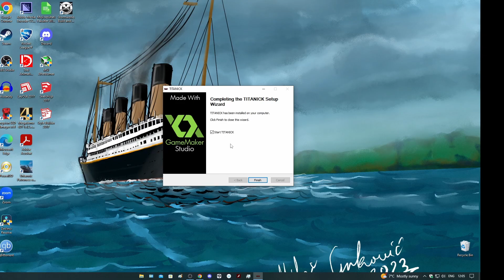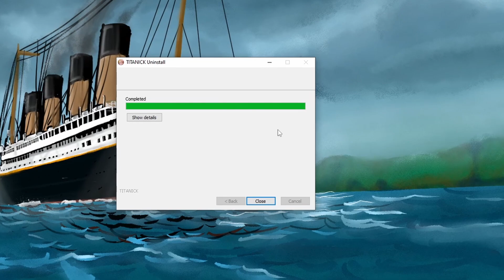The best Titanic Video Game Ever!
It's time to relive the true story of the Titanic in its unpresented form. If only the past could be changed. Now it's up to you to change it! Witness the most grandeour of Titanic shipping games among all shipping games on the planet! So let's be - April Fools!...